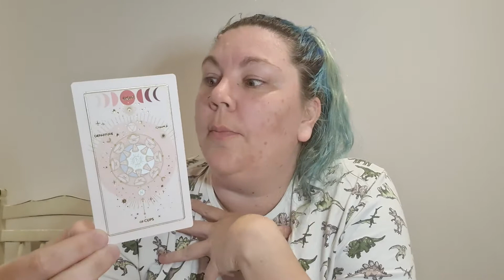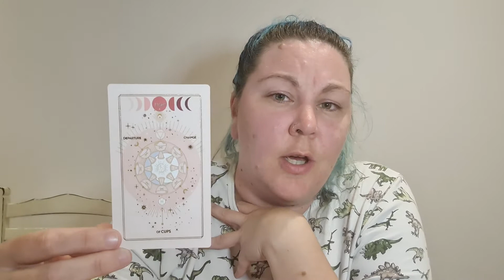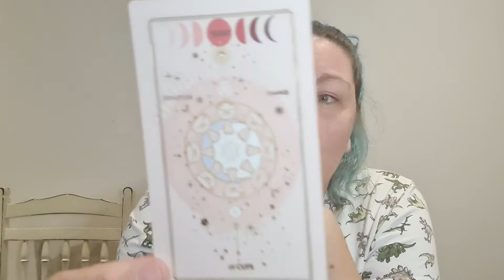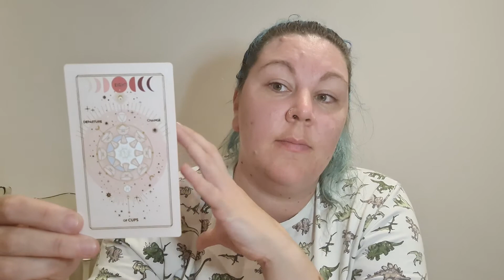Cancer ♋ 🦀 - Weekly Tarotscope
Decks used are:
Destiny Deck

Blessings,

Kayleigh
Magpie Moonchild